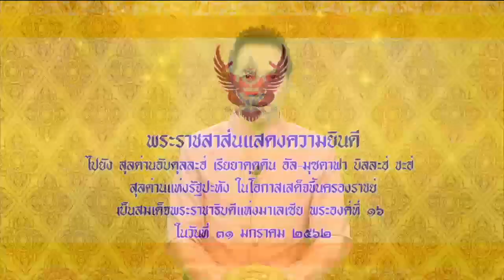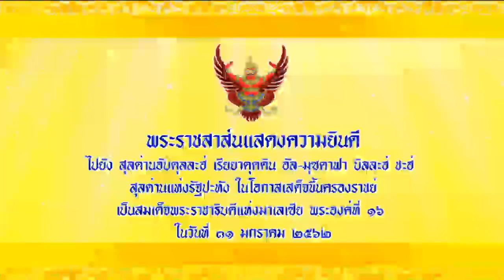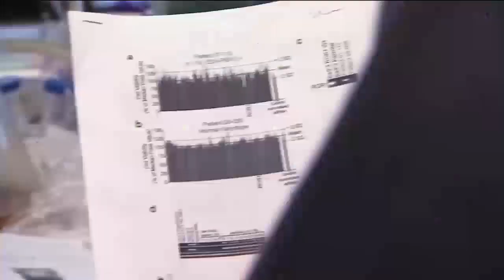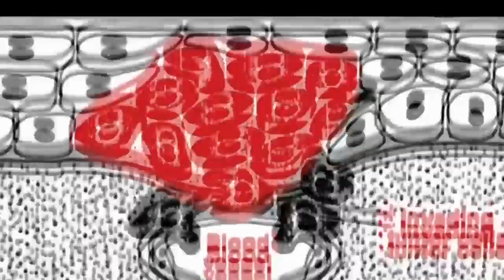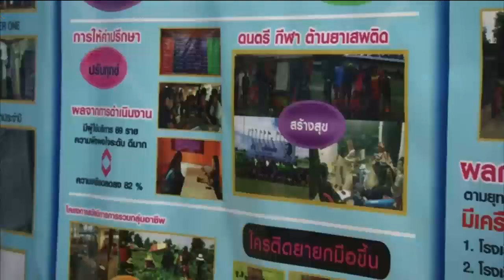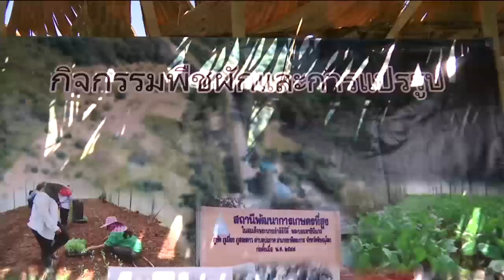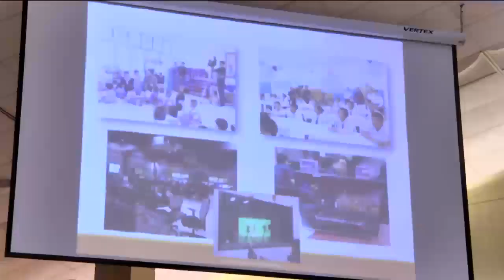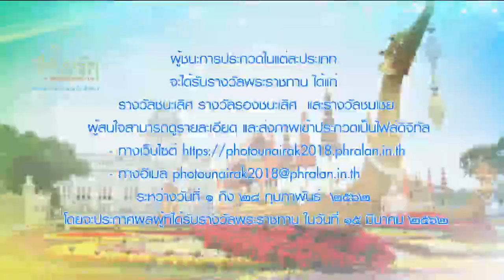ข่าวในพระราชสำนัก 31 ม.ค. 62